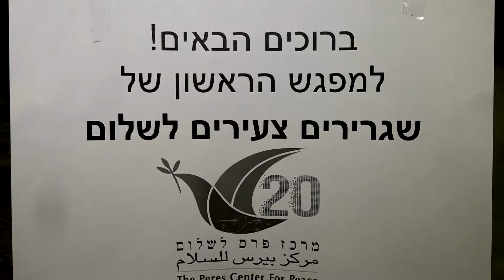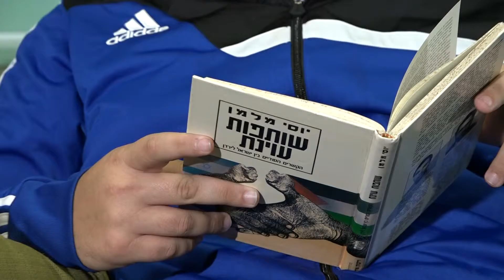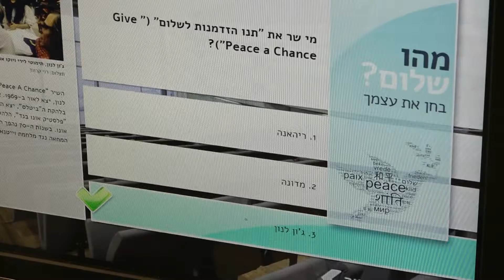פרויקט שגרירים צעירים מרכז פרס לשלום 2016